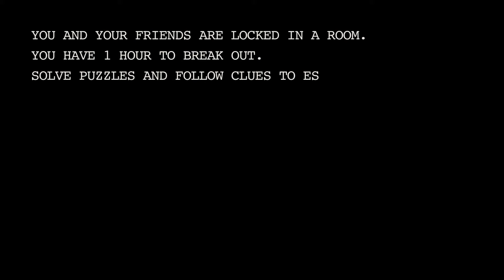Breakout: Escape Ordinary (Breakout Escape Room)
Jump in and take on a life-sized game of escape and exploration. This isn’t your average outing or everyday experience — Breakout is for those who would rather solve mysteries than watch someone else have all the fun. With different rooms that follow unique storylines, you and your friends will have 60 minutes to escape your adventure of choice by cracking codes, solving puzzles and following clues. Part problem-solving, part adrenaline, end-to-end fun.